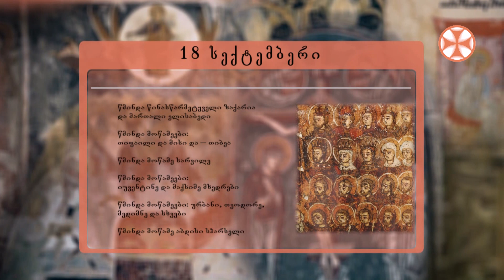საეკლესიო კალენდარი (18 სექტემბერი, 2021 წ.)